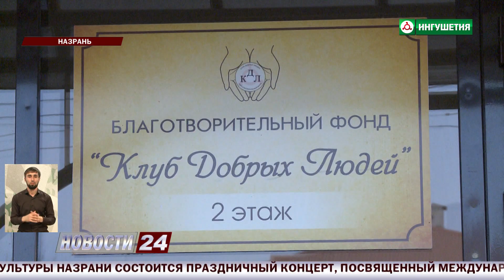Курс реабилитации для детей, страдающих ДЦП.